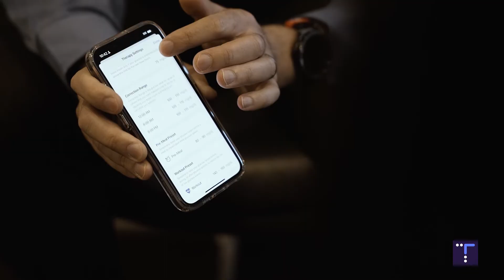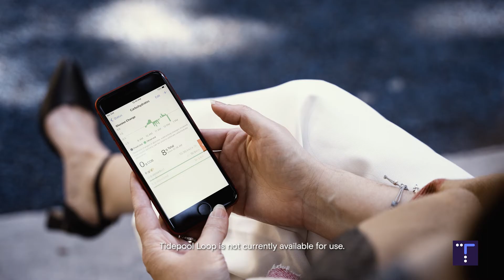Welcome to Tidepool Loop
Tidepool is a 501(c)(3) nonprofit organization whose mission is to make diabetes data more accessible, meaningful, and actionable. Learn more about how we are doing this with Tidepool Loop